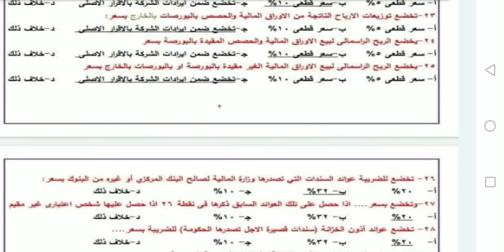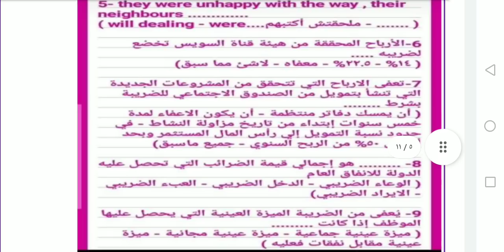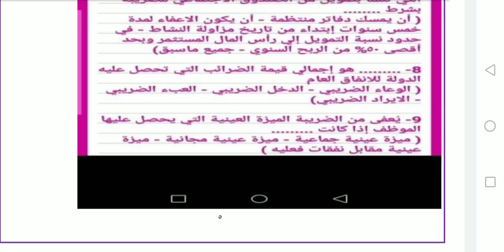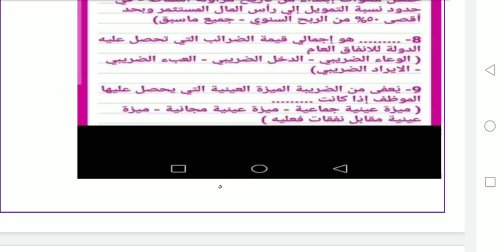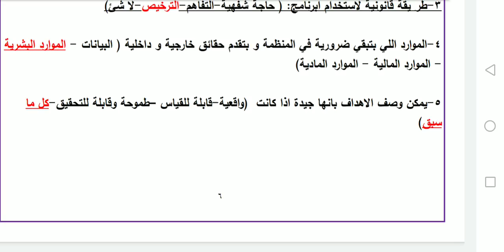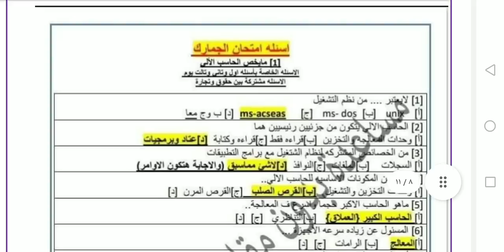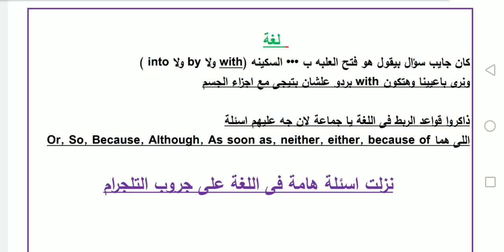حل اسئلة اليوم الرابع لمسابقة الجمارك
وليصلك اى فيديو جديد اعمل اشتراك وفعل اشعارات الجرس